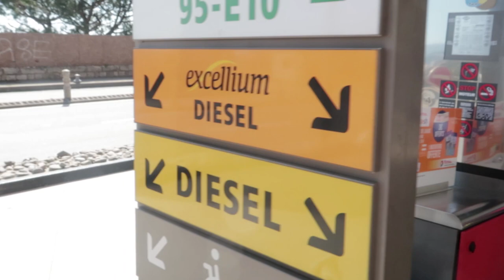SUPERCAR CHAOS IN MONACO!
Dames en heren SUPER TOF dat jullie weer kijken naar mijn kanaal! De eerste video vanuit Monaco en wat heb ik genoten! Liberty Walk 458, McLaren p1, maar ook een 918, op en top genieten!